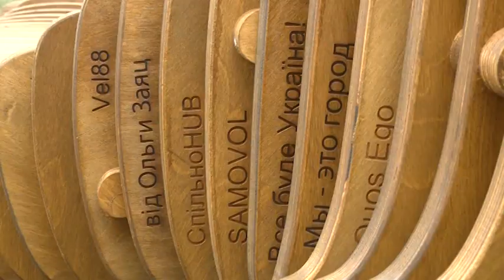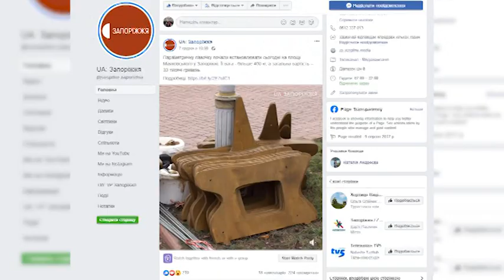Варто знати: Параметрична лавка (11.12.2019)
Чому краудфандинг — це вдалий інструмент для реалізації ідей?

На площі Маяковського ентузіасти встановили лавку параметричного дизайну — артоб'єкт, який можна не лише споглядати, а ще й доторкнутися та зручно вмоститися.
Поняття "параметрична" взяте із моделювання. Мається на увазі, що йдеться про модель з параметрами та деталями, які можна змінювати та переміщувати при збірці.